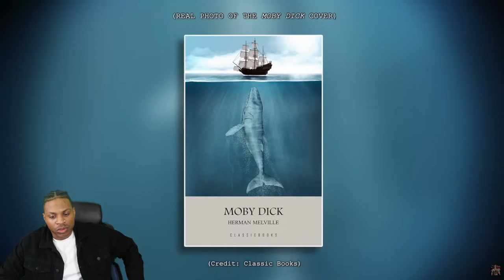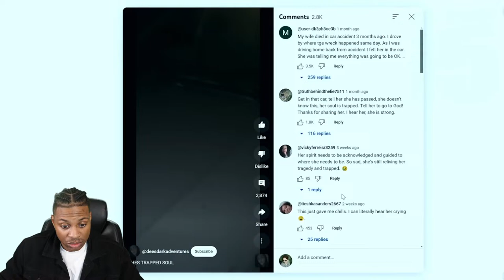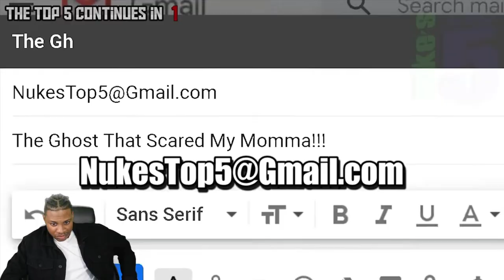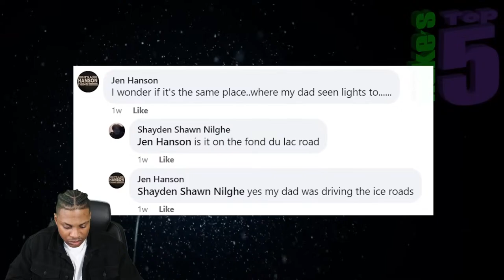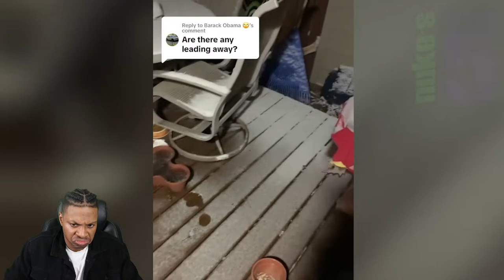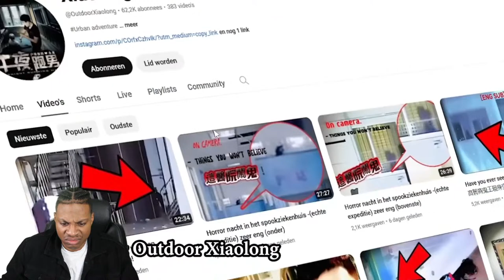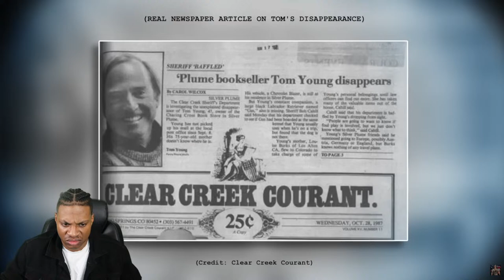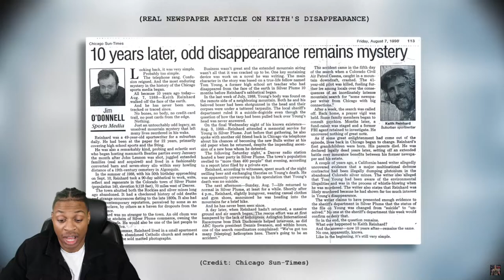MrBallen NEVER ask this Question... unless you want to DIE - LIVE With SimbaTv!!